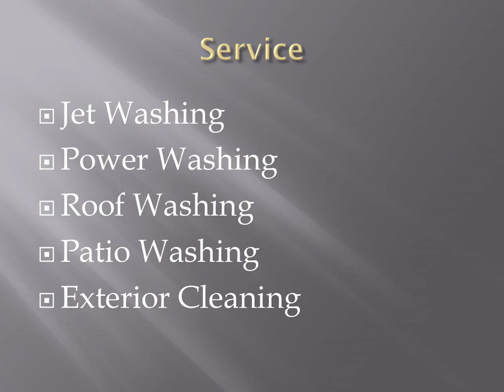Best Patio Washing Service in Lower Meelick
Looking for the Best Patio Washing Service in Lower Meelick then contact Mikey Jet Washing . We are your local professional jet washing company that has built up a lot of experience and customers around the area. We specialize in power washing of patios, roofs, guttering, Exterior Cleaning in Windsor, paths and driveways, windows, and more. If you are looking for a reliable company to brighten up your property and be the envy of your neighbors, then give Mikey Jet Washing a call to get the best jet washing in the area.